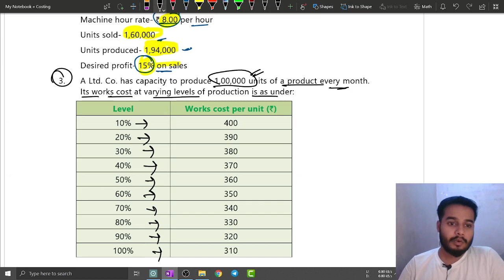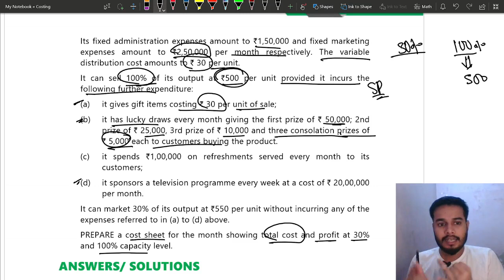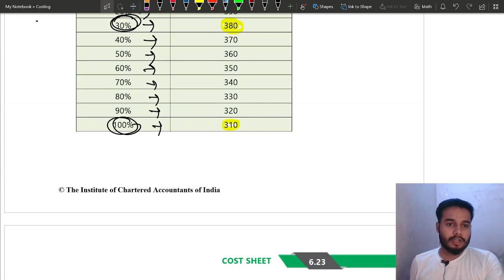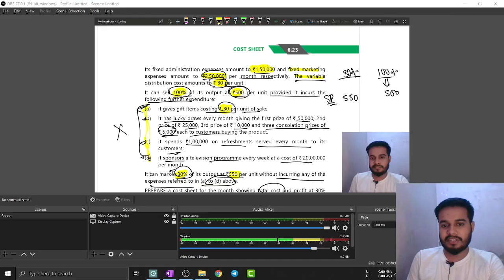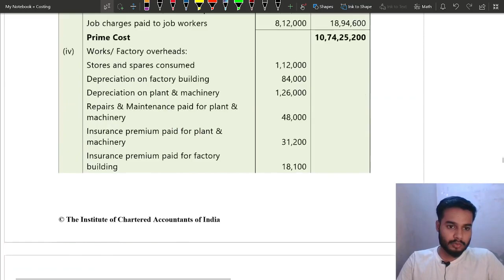Cost Sheet || Ca Intermediate || Cost and Management Accounting || CA Inter Cost || Question 3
07 Question  3 || Cost Sheet by Vikram Aditya || CA Intermediate || Nov 2021 Exams|| May /Nov 2022 Exams || CA Intermediate Group 2 || Cost and Management Accounting || Costing from ICAI Study Material || Cost Sheet from ICAI study material || CA Inter Cost || Cost Sheet || Ca Inter Costing || Chapter 6 Cost Sheet ||

ca inter cost sheet
Cost sheet ca intermediate
Cost Sheet from icai study material
study material illustration
Ca Inter group 1 costing
Study Material Solution
Illustration
Practical Question